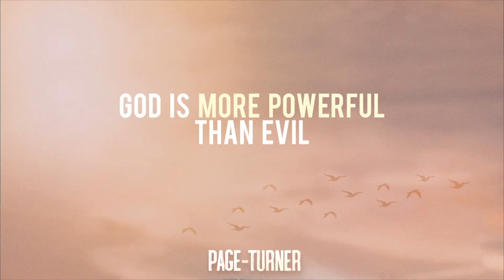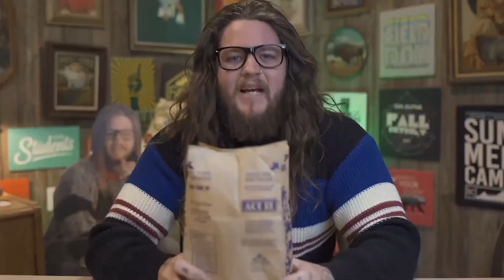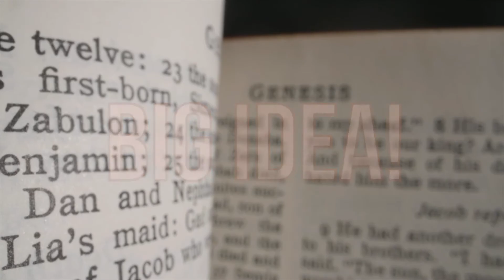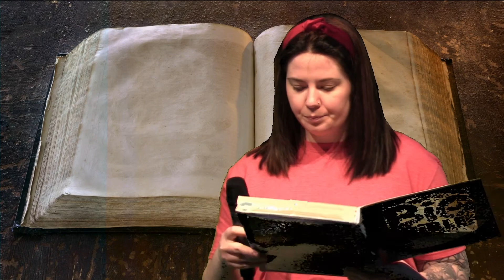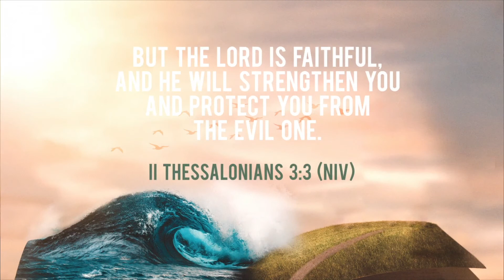Kids Church! | God is More Powerful than Evil | March 13, 2022